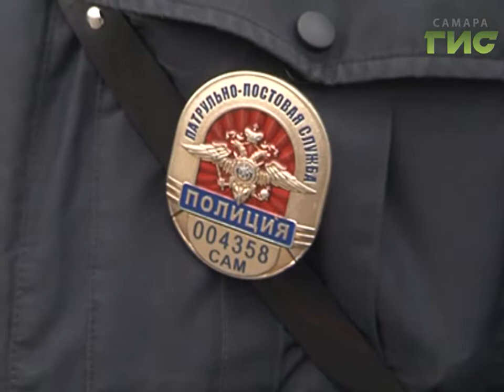На площади Куйбышева прошел традиционный строевой смотр самарского гарнизона полиции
Им охранять на спящих улицах покой - На площади Куйбышева прошел традиционный строевой смотр самарского гарнизона полиции. Своеобразный экзамен сдавали представители всех силовых подразделений.  Понаблюдать за процессом могли все желающие, на площади прошли показательные выступления кинологов и сотрудников ДПС.